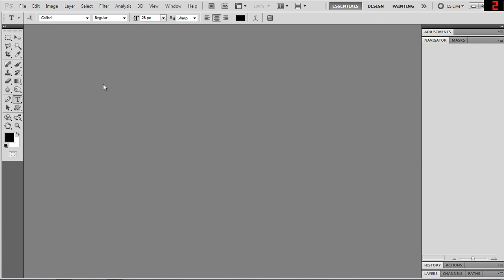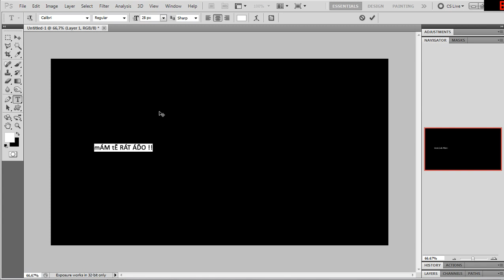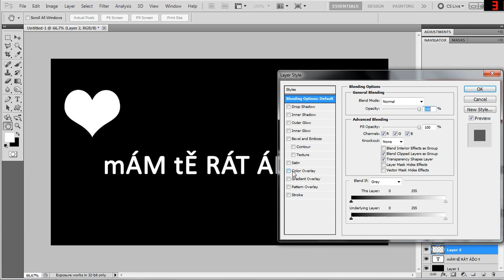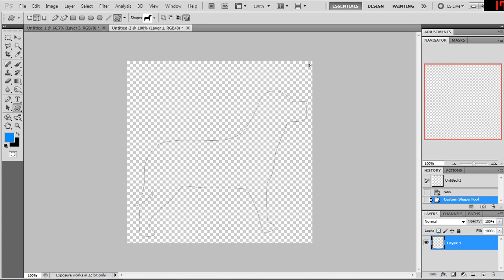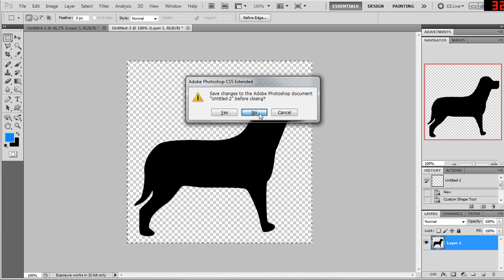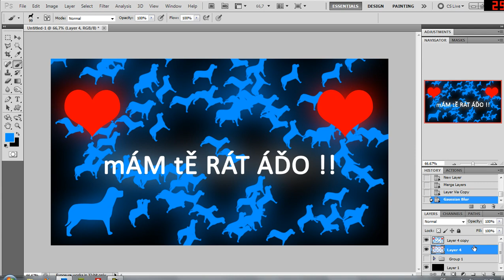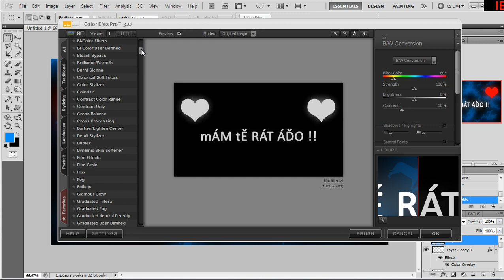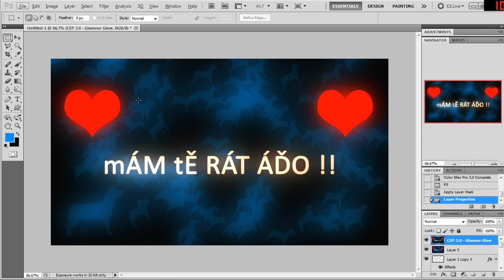Jak je to s tím Áďou + nějaké otázky pro něj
tAK SEM SE ROZHODL SEŘÝCT NĚJAKÉ VJĚCY A DÁLE SE PTÁM aDAMA NA NĚJAKÉ OTÁSKY TĚŠÝM SE AŠ ODPOVÝ SEM DOPRAVDY VZRUŠEN :)